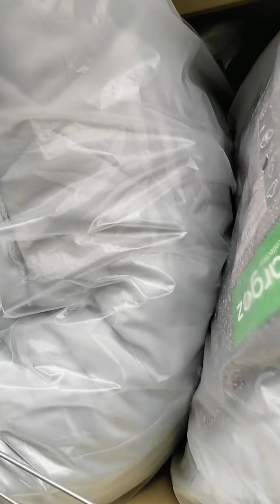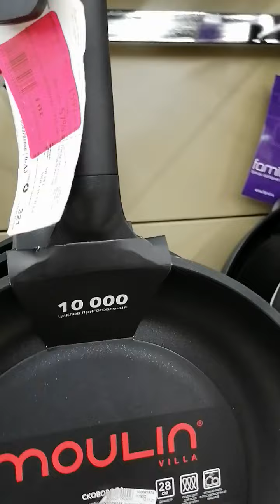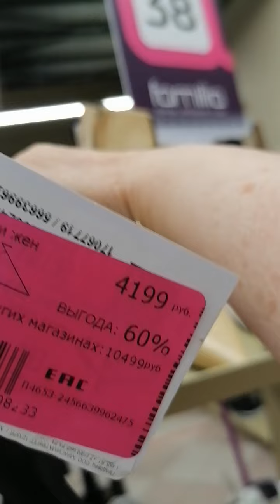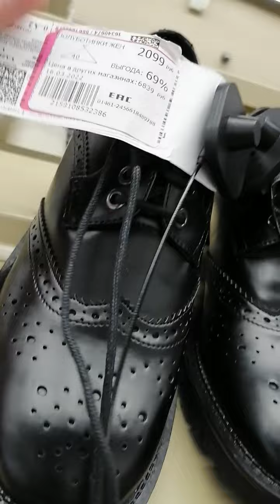Обзор Familia:сток-центр массмаркет брендов. Обувь забавная 🤗